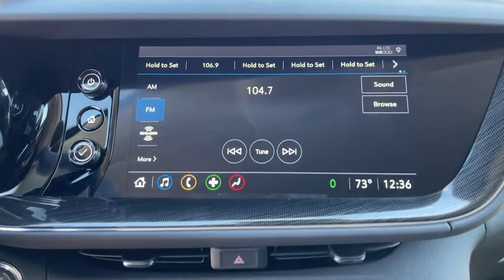2021 Buick Envision Inland Empire, Redlands, Yucaipa, San Bernardino, Highland, CA 121034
Satin Steel Metallic New 2021 Buick Envision available in Inland Empire, California at Hatfield Buick. Servicing the Redlands, Yucaipa, San Bernardino, Highland, CA area.

301 E. Redlands Blvd